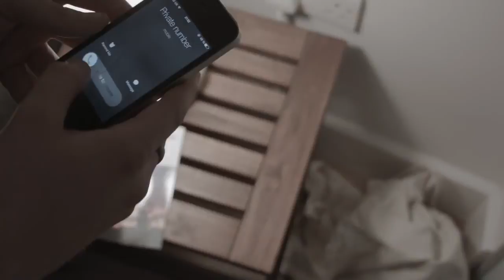June 19, 2020